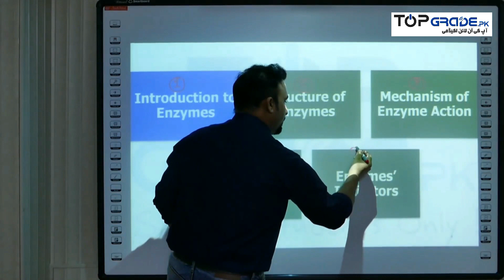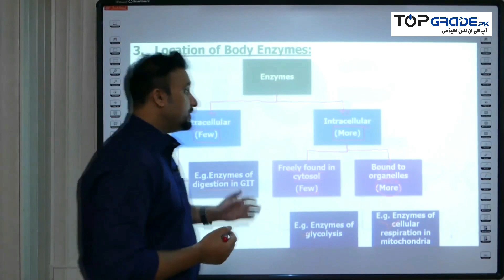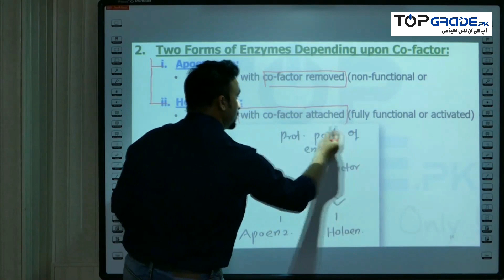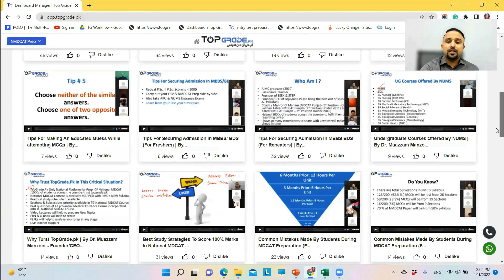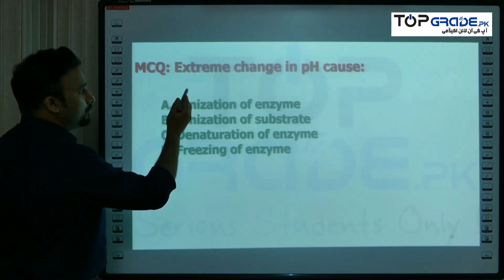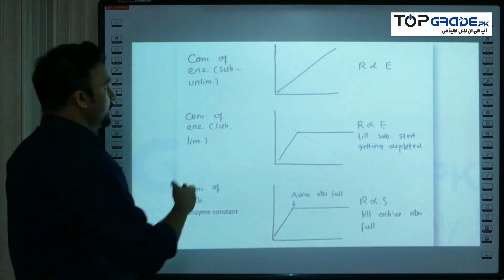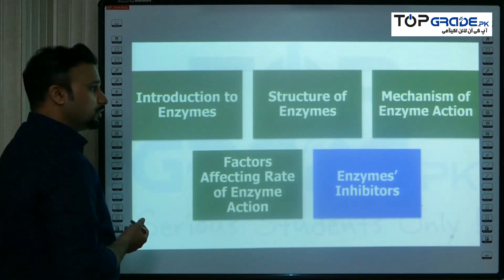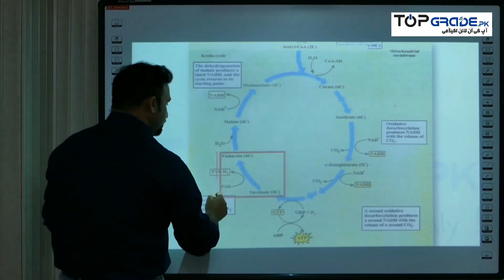40. Biology | Enzymes | MDCAT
Welcome to TopGrade MDCAT Preparation

0:00 Introduction to Enzymes
11:38 Structure of Enzymes
22:57 Mechanism of Enzyme Action
36:03 Factors Affecting Rate of Enzyme Action
57:56 Enzymes Inhibitors

The method of teachers preparing students for entrance exams in the classroom is now obsolete. We discovered that traditional methods of exam preparation have several serious flaws. TopGrade.pk was founded on the sole principle of creating only the highest quality preparation products to solve all of the problems associated with traditional methods of learning. TopGrade.pk has devised strategic, tactical, and workable tools to meet all of your entrance exam needs.

We can assist you in preparing for exams much smarter, faster, and better at a very low cost. To accomplish this, we assembled a group of exceptional teachers who are passionate, highly skilled, motivated, and dedicated. Our obsessions are quality and excellence.